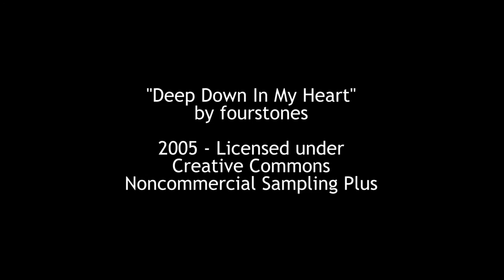SPOT Diploma en Comunicación y Cultura Popular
Diploma en Comunicación y Cultura Popular.
Programa Universitario de Educación Popular y Formación Laboral.
Subsecretaría de Educación, Inclusión y Territorio.
Secretaría de Extensión Universitaria.